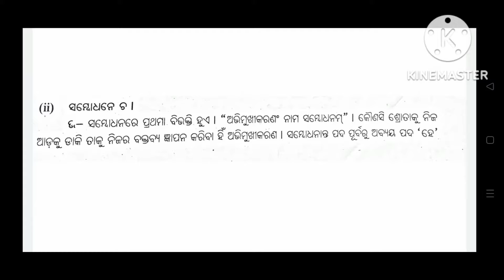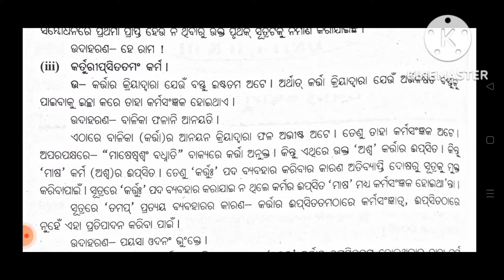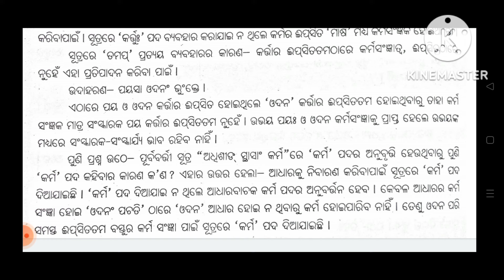Core-7।Of Sanskrit Hon's।For +3 2Nd Year 3Rd Semester Sanskrit Hon's Students